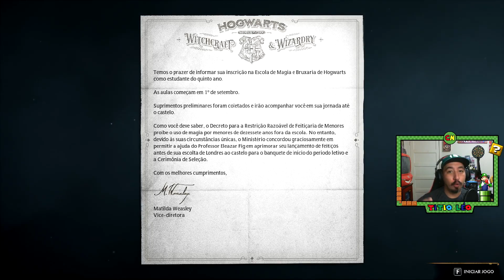🎮 GAMEPLAY! Uma aventura no mundo de Harry Potter! Confira nossa Gameplay de HOGWARTS LEGACY!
Vídeo feito pelo nosso Youtuber parceiro Titio Léo do canal COM NOÇÃO para o NERDLICIOUS!

Neste você verá uma gameplay do jogo 'HOGWARTS LEGACY’.

HOGWARTS LEGACY será lançado em 10 de fevereiro de 2023 e está disponível em pré-venda para os consoles PlayStation 5 e PlayStation 4, Xbox Series X|S e Xbox One e PC. A data de pré-venda do Nintendo Switch será revelada em breve.

O HOGWARTS LEGACY está prestes a chegar! Quando começou o desenvolvimento, era provável que os fãs de longa data da adaptação do jogo de Harry Potter sonhassem, com um vasto mundo aberto, envolvente combate baseado em feitiços, conhecimento único, uma variedade de personagens diversos e a capacidade de incorporar o seu próprio bruxo ou bruxa original. Sabemos que a biblioteca jogos de Harry Potter não é vasta. Ninguém nutre sentimentos calorosos pela horda de filmes que atormentaram o PlayStation 2 e o Xbox em meados dos anos 2000. Então, quando a Avalanche Software revelou o HOGWARTS LEGACY de grande orçamento em 2020, ficou claro que o estúdio estava mirando espetacularmente alto com sua interpretação de Harry Potter. Depois de duas horas de prática, posso dizer com confiança que o Mundo Mágico raramente teve uma aparência melhor. O charme cadenciado, o capricho torto e os hijinks de alta fantasia do HOGWARTS LEGACY são apresentados com servidão dogmática aos livros, enquanto o combate e a exploração – a parte do jogo deste videogame – são robustos o suficiente para atrair fãs mais casuais da ficção.